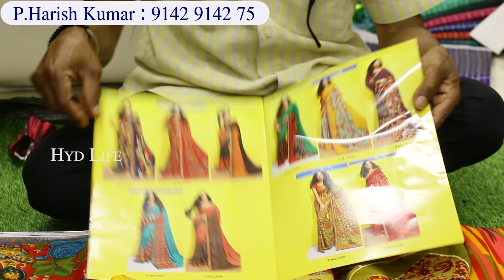title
P. Harish Kumar, Manufactrer
Wholesalers Of Exclusive Cotton Sarees
Association Building, Rikab Gunj,
Madina Market, Charminar, Hyderbaad

wholesale sarees
fancy pattu
madina wholesale fancy sarees
madina sarees
dussera collection
pattu sarees